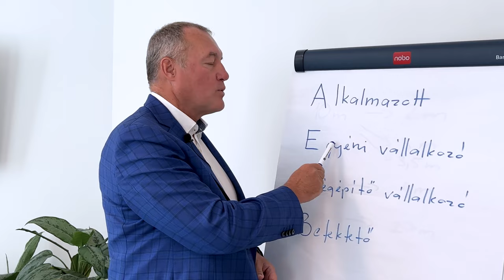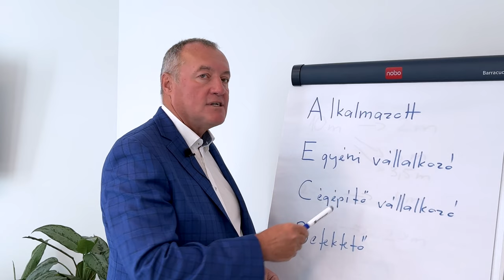Hogyan lehet továbbfejleszteni az egyéni vállalkozást?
Az egészet újra kell kezdeni és újratervezni az egyéni vállalkozásodat.
Ha segítségre van szükséged ebben, akkor nincs hitelesebb ember ebben idehaza, mint Kulcsár Tibor, a  Kulcs-Soft Nyrt alapítója.

Ha szeretnél csatlakozni  Tibor Vállalkozói Akadémiájába, akkor jelentkezz a weblapunk alján található jelentkezési lapon!